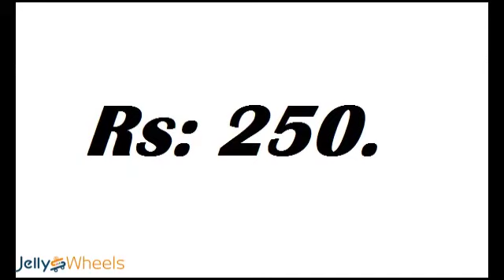Helicopter Infrared Induction No.JQ1111